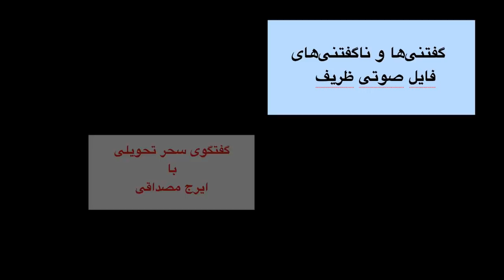گفتنی ها و ناگفتنی های فایل صوتی ظریف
Mohammad Javad Zarif, Ghasem Soleimani, Vladimir Putin
ولادیمیر پوتین، قاسم سلیمانی، جواد ظریف